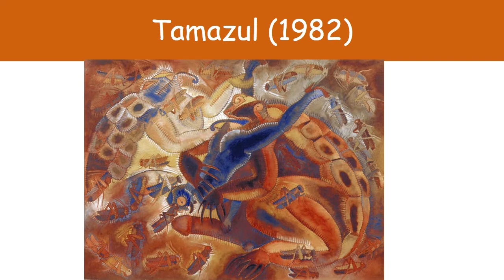Francisco Toledo 1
Resumen de la vida y obra del artista y activista Francisco Toledo